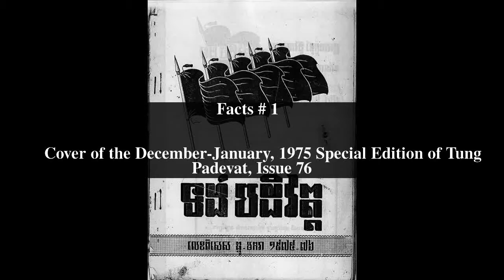Tung Padevat Top # 5 Facts